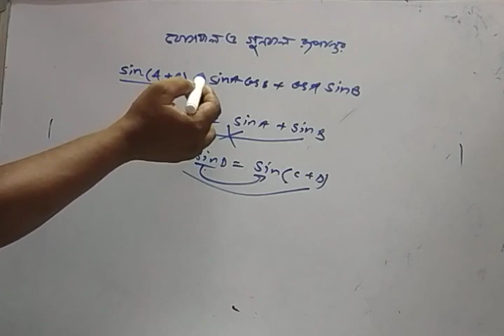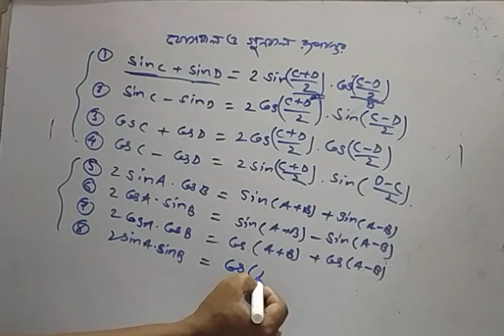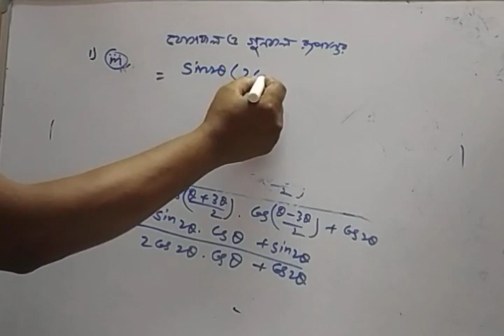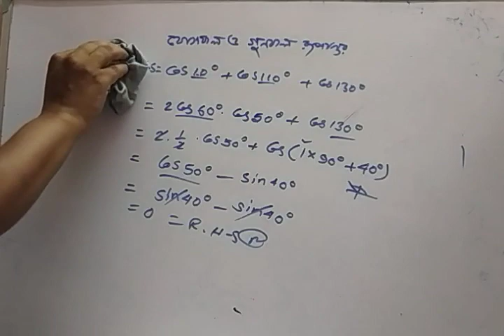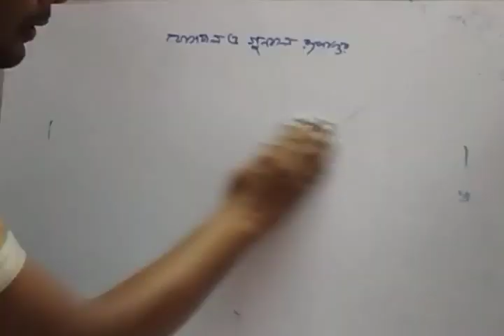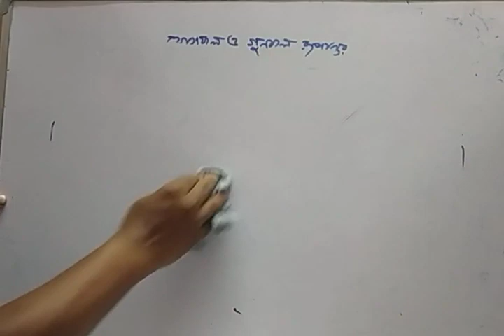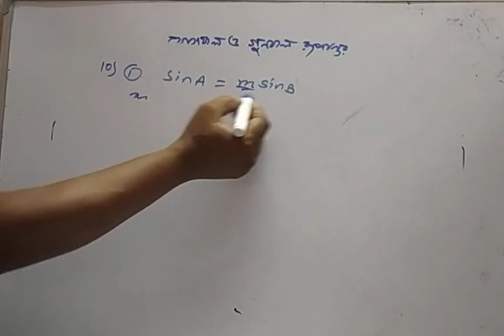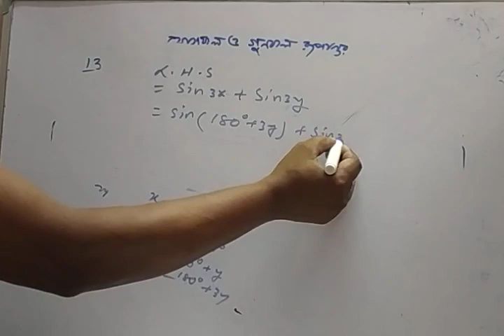TRIGONOMETRY lesson 3 যোগফল ও গুনফল রূপান্তর# S N DEY#SUPRAVAT BHUNIA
TRIGONOMETRY যোগফল ও গুনফল রূপান্তর#supravat bhunia# ত্রিকোণমিতি পরিবারের ৬ সদস্যদের সমস্যা আলোচনা#